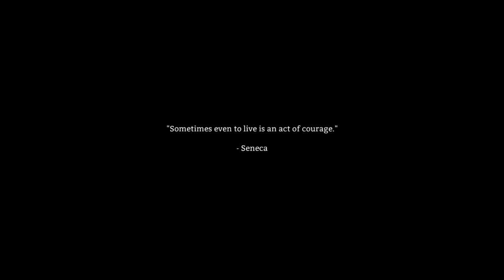Let's Play The Long Dark: Coastal Highway (Pt. 2) [ALPHA]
Let's play The Long Dark: Coastal Highway! The new Coastal Highway addition to the long dark provides a lot more variety to the gameplay, including new wildlife, traps, condition decay changes and more. Here's my The Long Dark: Coastal Highway gameplay for your amusement!